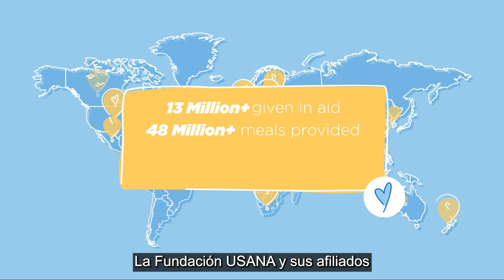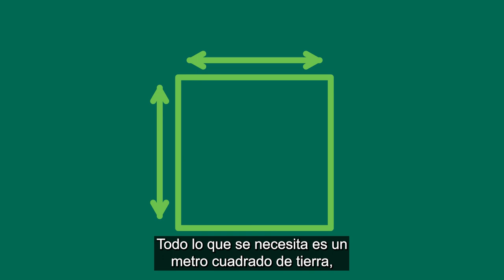USANA Garden Towers | USANA Foundation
Spanish

USANA Foundation

The USANA Foundation provides immediate and long-term global food relief for those in severe need. We lead a network of community-driven partnerships to nourish, equip, and eliminate hunger throughout the world.